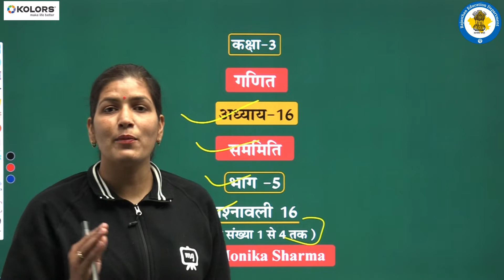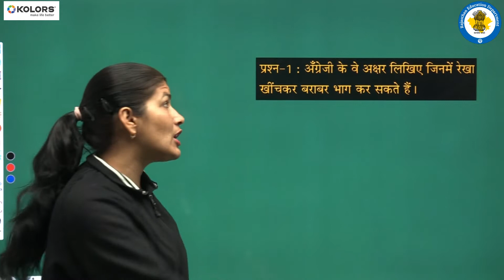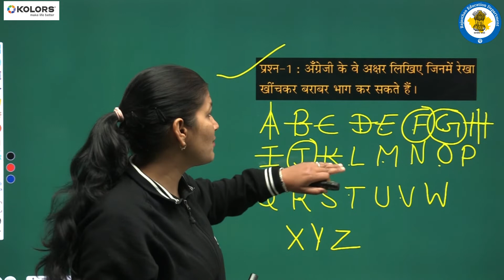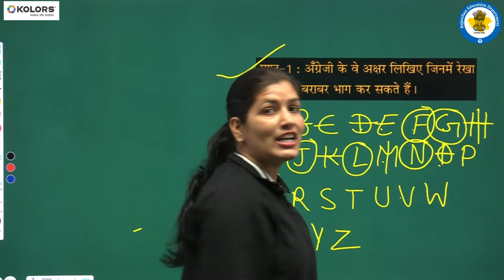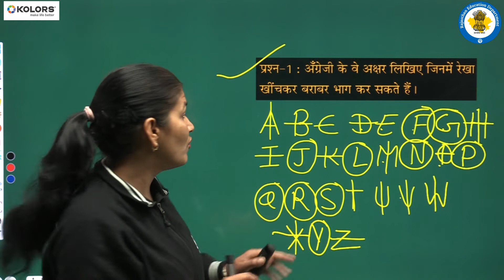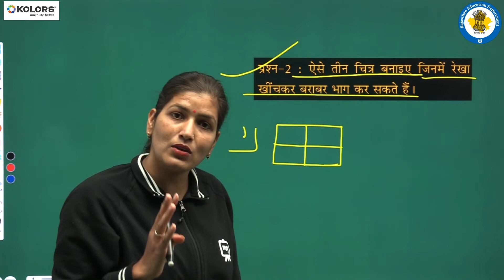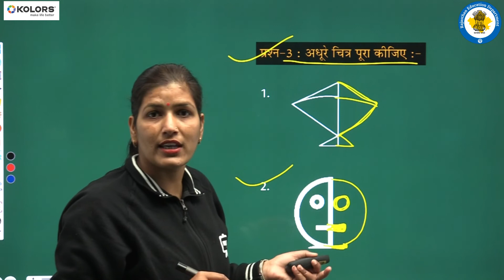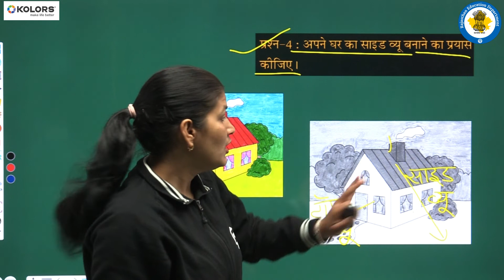NCERT | CBSE | RBSE | Class - 3 | गणित | सममिति | भाग - 5